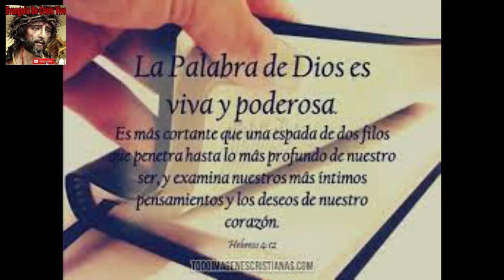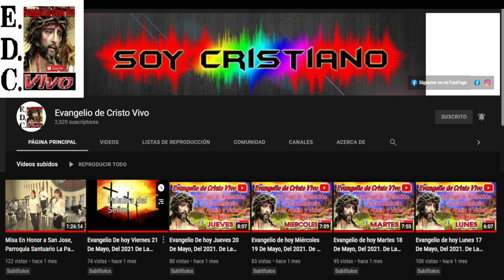Evangelio De hoy sábado #31 De diciembre Del #2022 Del VII Dia Dentro De La octava De navidad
Para Donaciones:
Cuenta De Ahorro Banreservas: